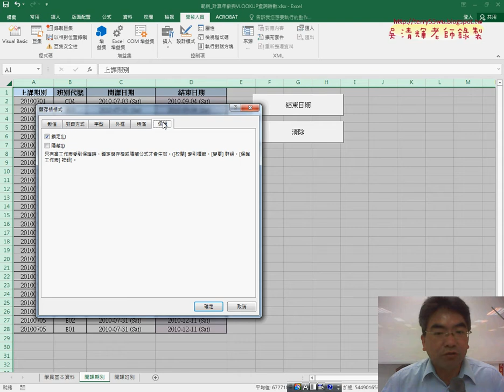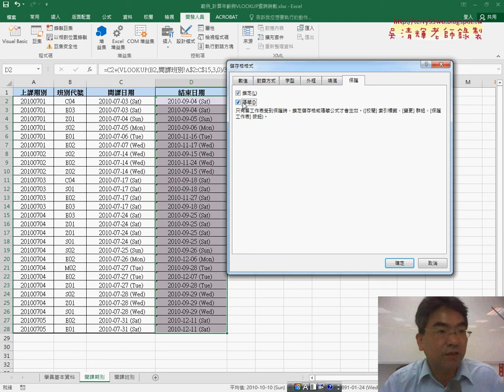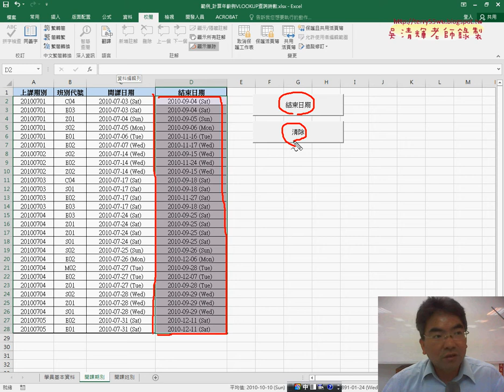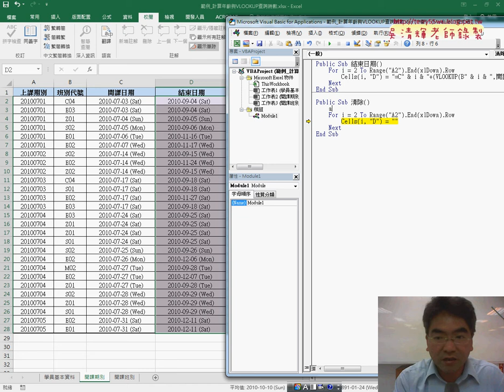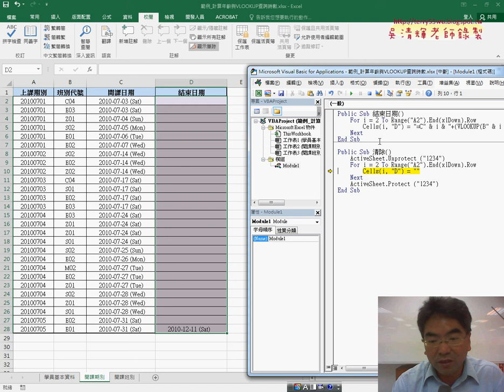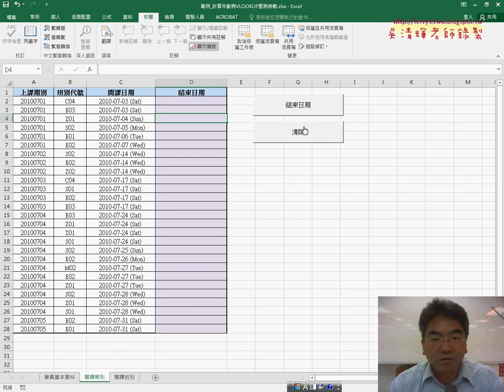02 補充用VBA對資料與公式的保護與取消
第7次：

01_範例計算年齡與VLOOKUP查詢時數與VBA輸出
02_補充用VBA對資料與公式的保護與取消

課程理念：
1.以循序漸進的方式, 透過詳細的說明和實用的50個Excel VBA範例,

2.進而解說EXCEL與資料庫的結合，甚至將EXCEL當成資料庫來使用，

3.將結合GOOGLE雲端試算表，教您如何將EXCEL函數雲端化與網路化。

上課用書：
Excel VBA一點都不難：一鍵搞定所有報表
作者： Excel Home
出版社：博碩
出版日期：2013/06/26
定價：380元

吳老師  106/12/12